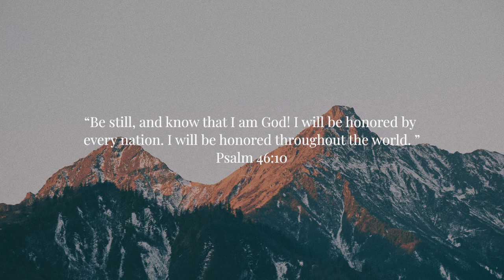Be Still | Soaking Worship Music Into Heavenly Sounds // Instrumental Soaking Worship